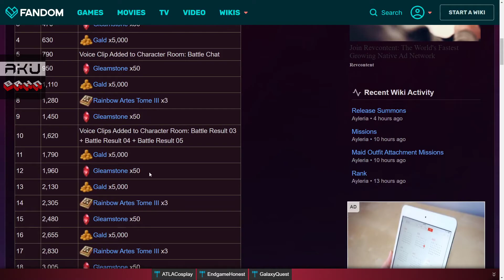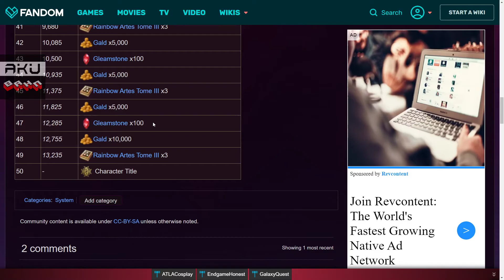Gagner des Gleamstones dans Tales of Crestoria !